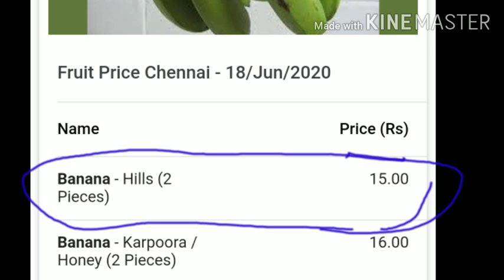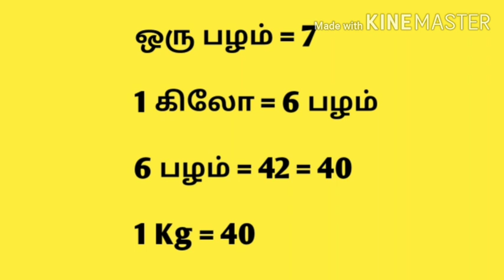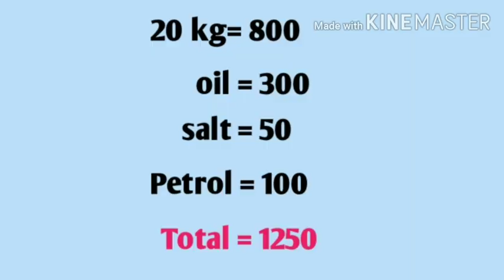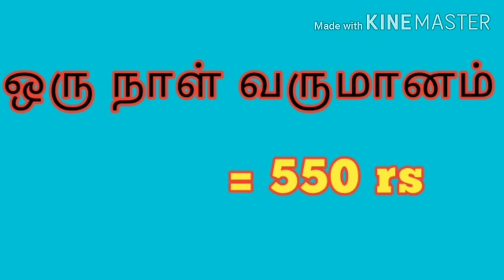சுய தொழில்Banana chips tamil | banana chips business in India